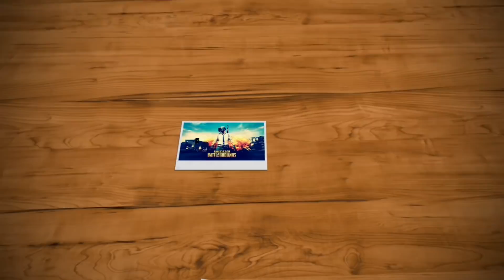MAMBA LVL 2 GUNS OF BOOM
FALA AI GALERA MAIS UM VIDEO PRA VOCÊS?

BORA NOVA META GALERA ME AJUDEM A BATER 5000 DE SUBS?

Bora 100 LIKES NESSE VIDEO ?

MEU CELULAR

ANDROID: 7.0
PROCESSADOR: Quad-core 2.3 GHz
MEMÓRIA RAM: 4BG